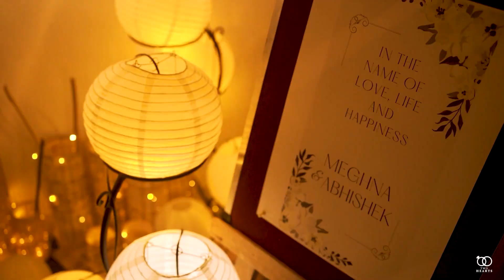BEST BENGALI WEDDING VIDEO | MEGHNA & ABHISHEK | CINEMATIC WEDDING VIDEO 2023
𝐂𝐚𝐥𝐥 - +𝟗𝟏 𝟕𝟗𝟖𝟎𝟎𝟖𝟒𝟔𝟒𝟒 & +𝟗𝟏 𝟗𝟎𝟓𝟏𝟑𝟓𝟎𝟎𝟗𝟏

|| 𝐎𝐮𝐫 𝐏𝐫𝐨𝐟𝐢𝐥𝐞 ||